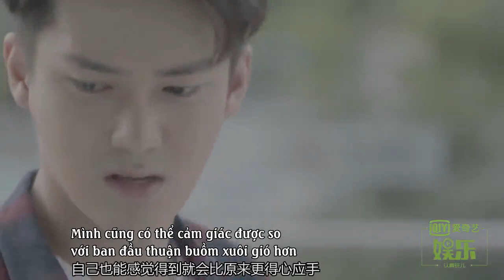[VietSub] Phỏng vấn độc quyền "Thất Nguyệt và An Sinh"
Bạn đang theo dõi phụ đề Việt ngữ được thực hiện bởi Hùng Tử Kỳ - 熊梓淇 SpeXial Dylan VNFC
👉Trans+Sub: Đậu, Bao, LuLu.